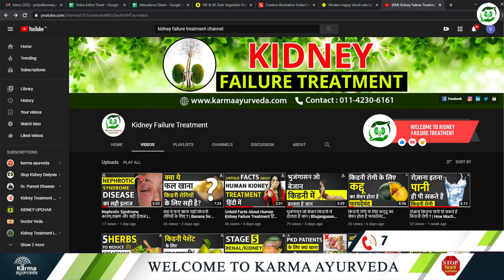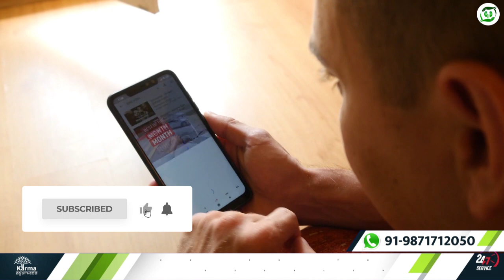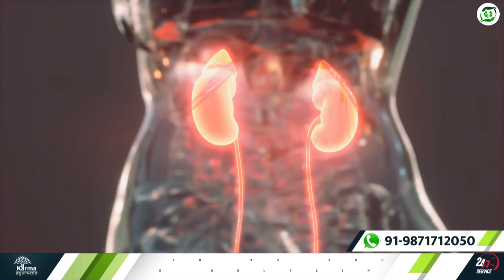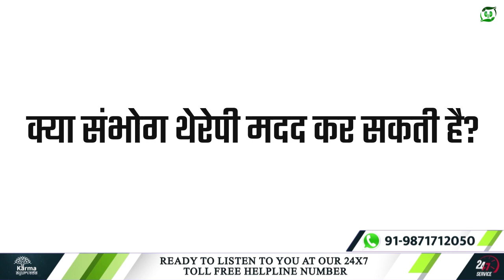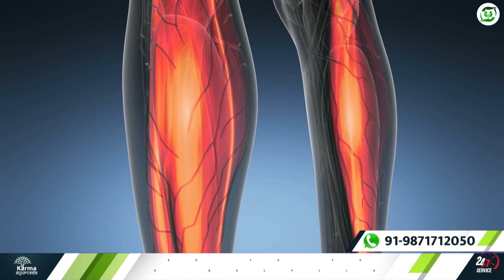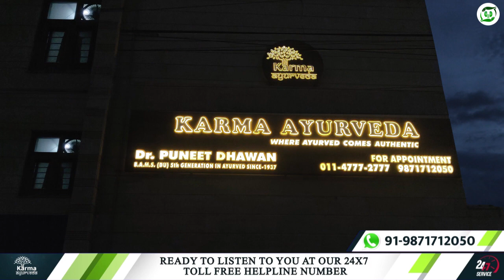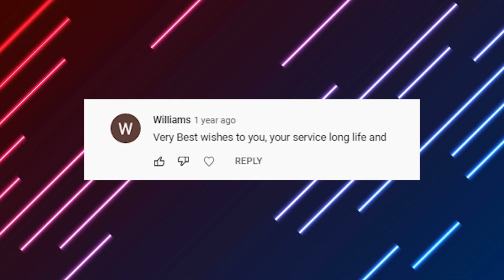किडनी की बीमारी आपके यौन जीवन पर कैसे प्रभाव डालती है -Sexual dysfunction I Kidney failure treatment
किडनी रोग के लिए सर्वोत्तम आयुर्वेदिक उपचार पाने के लिए कृपया इस लिंक पर क्लिक करके हमें व्हाट्सएप करेंकिडनी की बीमारी आपके यौन जीवन पर कैसे प्रभाव डालती है -Sexual dysfunction I Kidney failure treatment

It is natural to be physically involved with the person you love, and you must know that having sex develops a good understanding between you and your partner.
But some couples are struggling with kidney problems. So let us tell you that in kidney disease or kidney failure, hormones, nerves, energy levels, and even medicine can affect your desire to have sex.
So let's know what problems a kidney patient faces while having sex?
Where we give you much important information related to kidneys.
If you like our video, then you must tell us by commenting.
We will talk further on our topic, but before that, if you are new to our channel, don't forget to subscribe to us and enjoy our Comment Shoutouts at the end of the video.
Kidney failure can not only harm your health, but along with it, the stimulation of sexual intercourse of the kidney patient also starts decreasing. Therefore, there is always a dilemma in the mind of a kidney patient about having sex, whether it is right or wrong to have sex?

Many kidney patients lose their enthusiasm for intercourse because they feel that intercourse is not as necessary as it was before. But activities like hugging and kissing are not involved in sexual intercourse but give rise to that feeling. For this, you can consult another sexual therapy from an intercourse specialist.

If there is an orgasm of any kind, embarrassment and inferiority complex are always on the mind. There is a fear that the intercourse problem will happen again, and because of this, the person may withdraw from intercourse. Relaxation exercises can help to control these expectations.

Daily physical exercise helps to keep the mind busy and can improve body shape. If orgasmic problems persist, orgasm therapy may help; even if the problem is psychological, some of the treatments prescribed for physical problems may be helpful.

Let us now know whether intercourse therapy can help?
Intercourse therapy deals with the intercourse problems of couples and individuals. The first step in intercourse therapy is to provide the correct knowledge or information for the person or couple to have intercourse. The doctor can advise about sexual intercourse activities at home.

These include communication exercises, depression-reducing activities, and ways to improve the skills of giving and receiving pleasant touch.
Orgasm therapy can help relieve low sexual interest, problems reaching orgasm, pain during intercourse, and other problems. This therapy can also help a person work through the effects of a chronic illness upon having intercourse.

Know how kidney patients can help themselves.
Let us tell you that be proactive in knowing about kidney disease and its treatment, follow a balanced diet, take all medicines properly and tell the doctor about any kind of side effects; apart from this, muscle tone, Ask for an exercise program to help power-up.
Your doctor may suggest weight gain or a program if necessary. Adopt a healthy lifestyle.

Are there any problems with having children?
Sperm, i.e., semen production, is not affected by kidney disease, but yes, there can be complications in the uterus, and pregnancy can put a lot of stress on the body.
If you have kidney disease or kidney failure, this is enough to put you and your unborn baby's health at risk.

Now you must understand that kidney disease does not affect sexual life like this, but if you adopt a lifestyle like normal people, then you may have problems, so there is a need to be aware. Don't stress and be careful as much as you can.

You can also take ayurvedic treatment to cure a bad kidney as there is no risk of any side-effect to the kidney with ayurvedic treatment.

Because in ayurvedic treatment, there is no harm to your kidney in any way.

If you want the best Ayurvedic treatment for kidneys, then you can contact Karma Ayurveda for this.